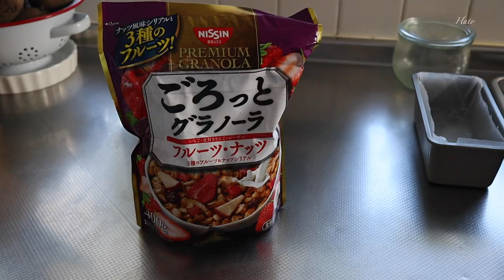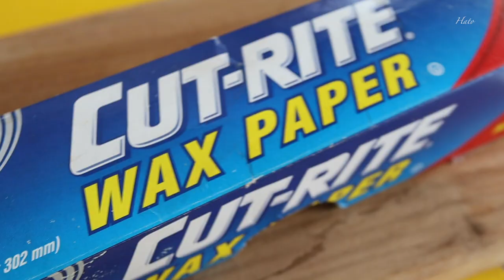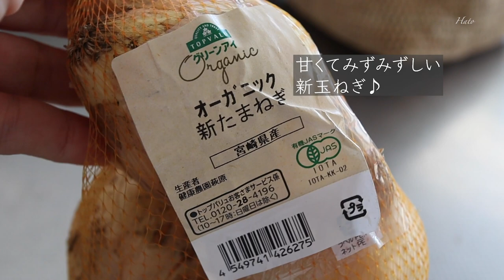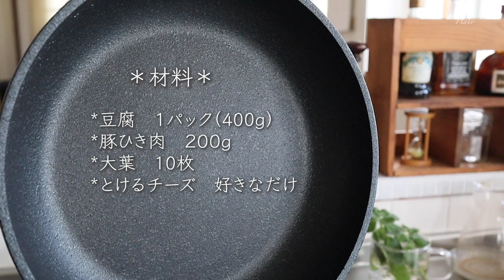【#55】シリアルチョコバー＊新玉ねぎの薄あげサンド＊豆腐の肉味噌グラタン＊和風サラダ納豆キャベツ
沖縄地方は5月6日に梅雨入りしました。
今日は5月10日。
石垣島の空は晴れていますが湿度は８０％超えています。

エアコンとの日々が始まりました。
設定温度は27.5度。
湿度が下がるだけで過ごしやすくなりますね。

今回も簡単でおいしいものを作りました。
どんなカタチでもいいから、誰かのお役に立てる動画でありますようにと願いを込めてアップいたします。

笑顔多めの穏やかな1日をお過ごしください。